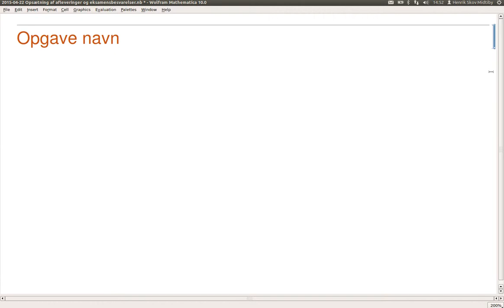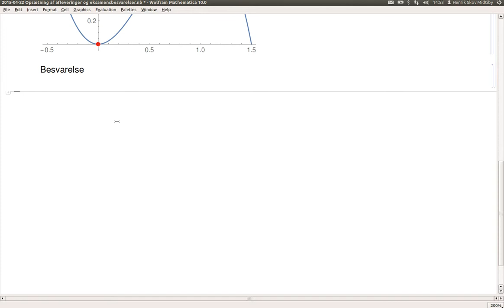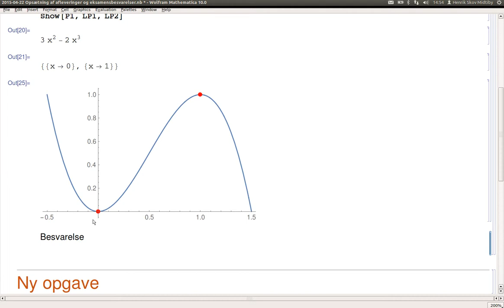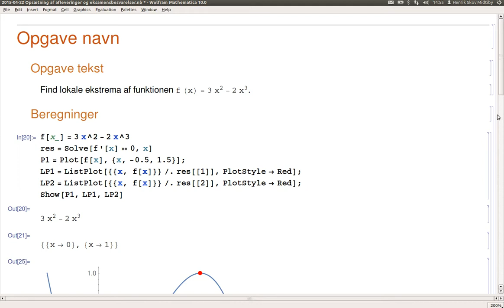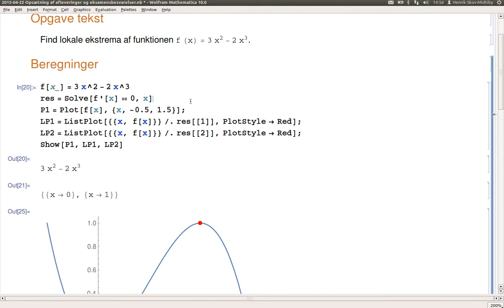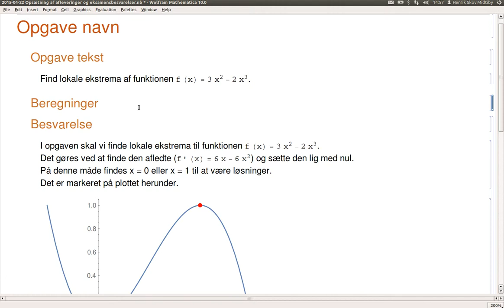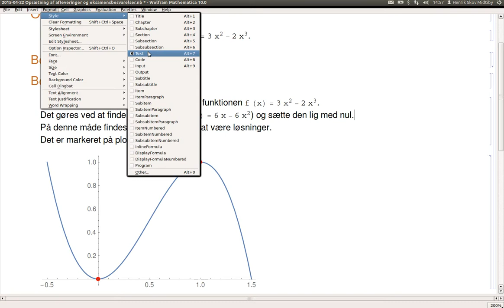Opsætning af mathematica dokumenter